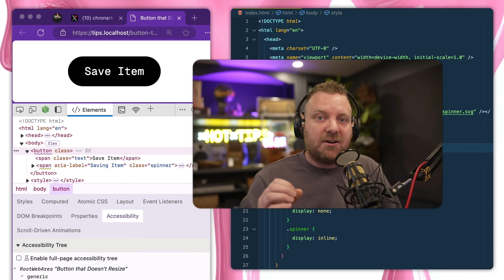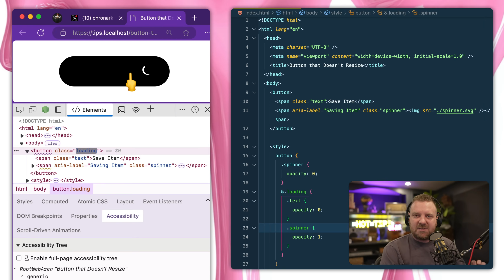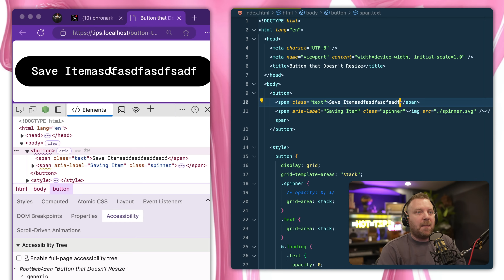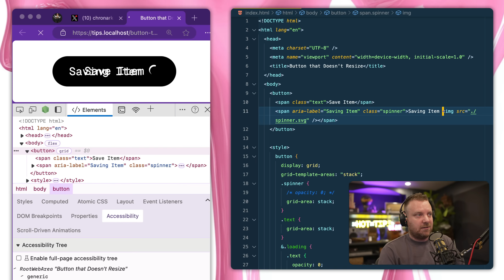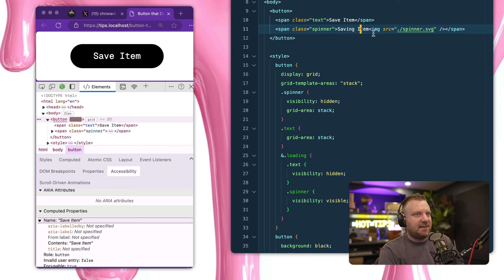Stop using position absolute — use CSS Grid stacking!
Quick video on CSS Grid Stacking to create a button that is sized by it's largest contents